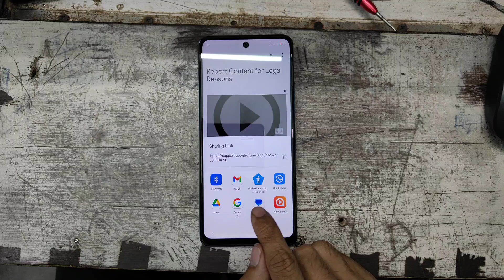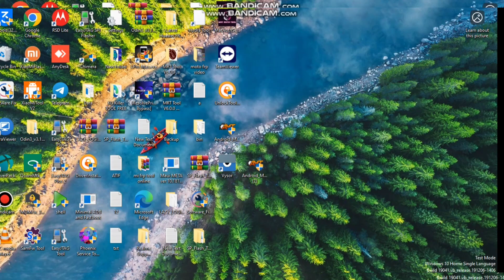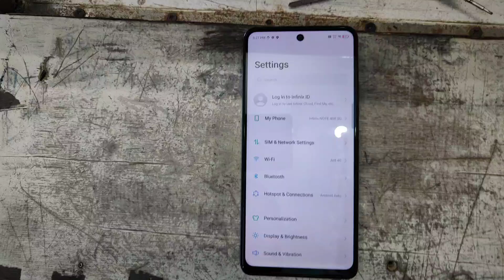Infinix note 40x 5G frp Bypass new update 2025 game over one click